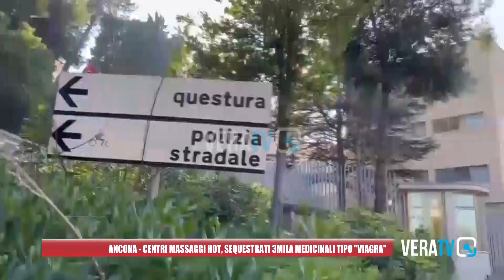Lotta alla prostituzione, blitz della polizia in 5 centri massaggi ad Ancona